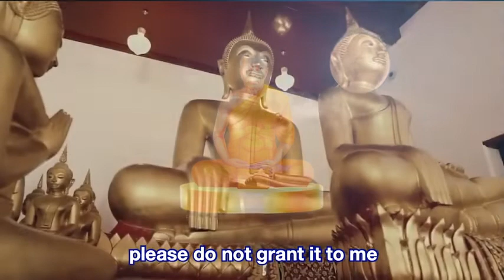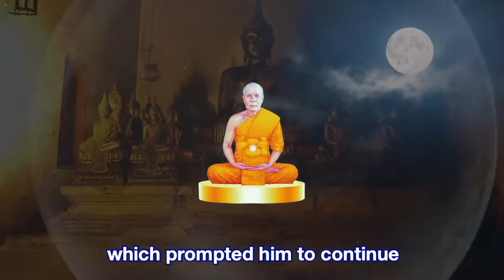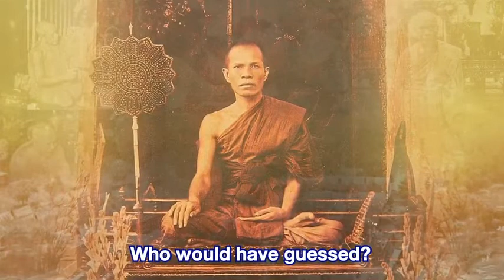The History and Significance of Vijja Dhammakaya Master Day ความสำคัญ ของวันครูผู้ค้นพบวิชชาธรรมกาย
Cr: Dhammakaya Media English